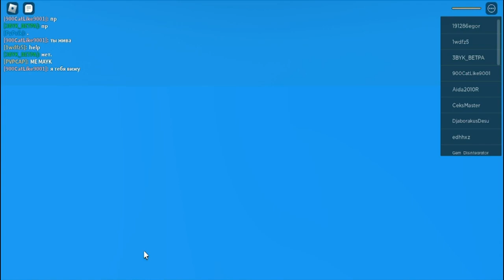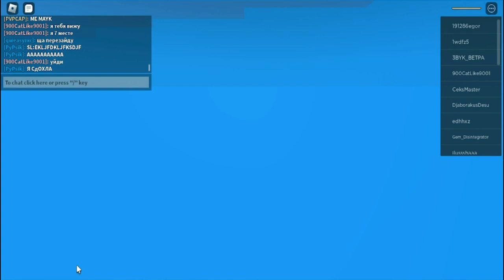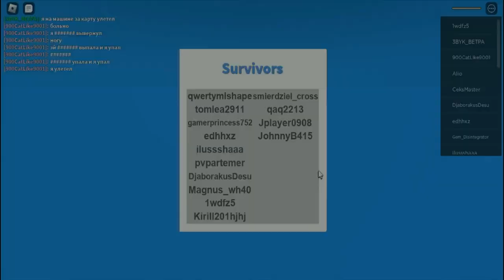ROBLOX | ROBLOX GAMES | PART 2 | NEW GAMING CHANNEL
Roblox (/ˈroʊblɒks/) is an online game platform and game creation system developed by Roblox Corporation that allows users to program games and play games created by other users. Created by David Baszucki and Erik Cassel in 2004 and released in 2006, the platform hosts user-created games of multiple genres coded in the programming language Lua. For most of Roblox's history, it was relatively small, both as a platform and as a company. Roblox began to grow rapidly in the second half of the 2010s, and

Welcome to the gaming channel Baku Style!
My name is Umud and I record the passage of various computer and mobile games.
There are many interesting things here!